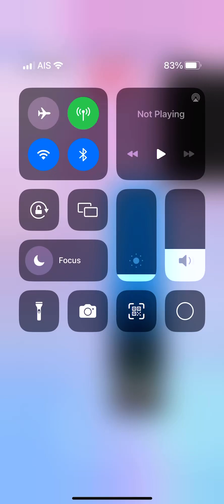Piano tiles 2 - Penguin Game (2848) thumb